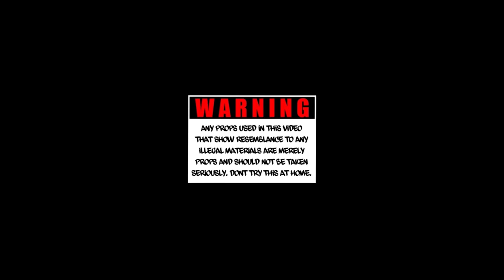TrapGod Glizzoe X LouWopWTO - Gangsta Time (Official Video)